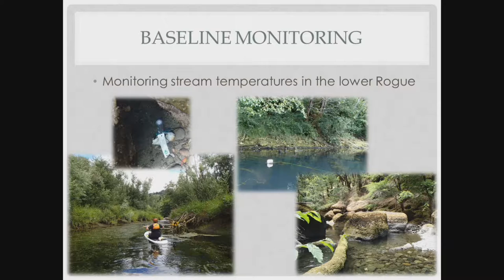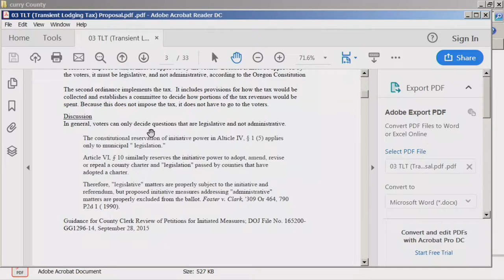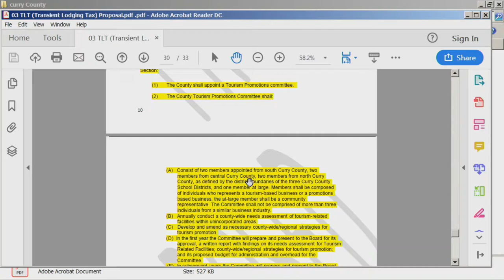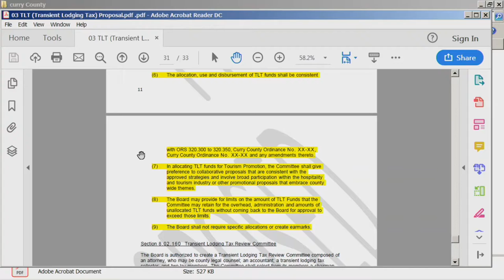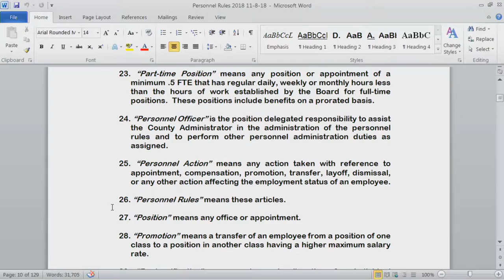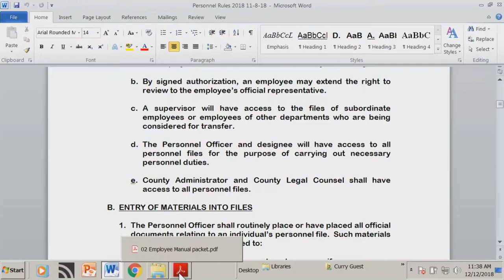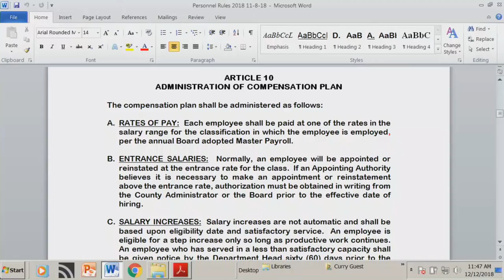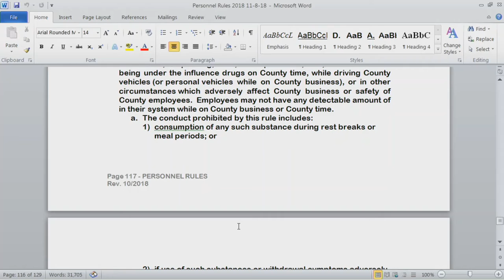December 12, 2018 Workshop - Curry County Board of Commissioners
A workshop of the Curry County Board of Commissioners. Filmed live from the Curry County Annex in Gold Beach, Oregon on December 12, 2018 and presented on the cable and live stream of Curry County Civic.

Produced by Brandt Media.